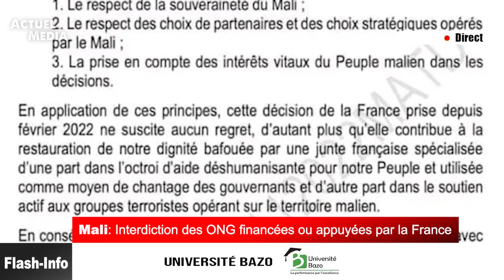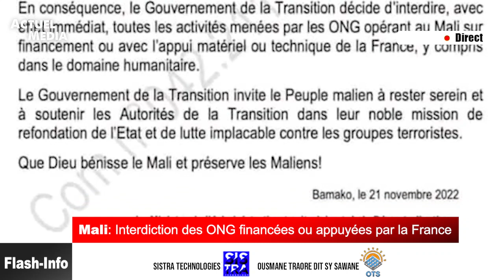Flash info du 22 Novembre avec Kadidia Sow